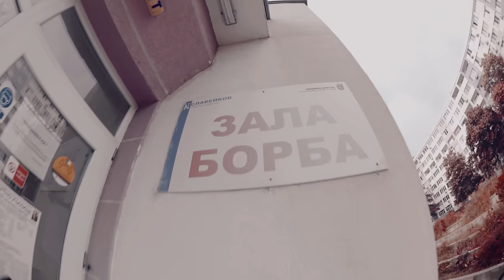Marso X Bobkata X Pameca X Dimoff X Mitrevv X Kita X Shunaka - Zad Bloka (Official Video)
Street Melodies (track 8)